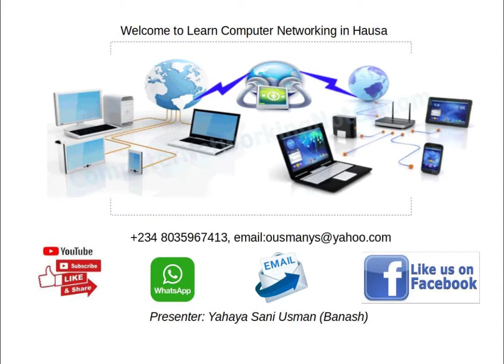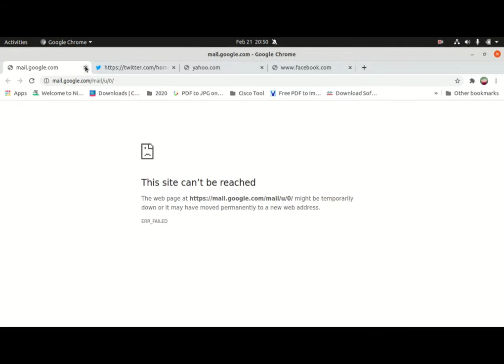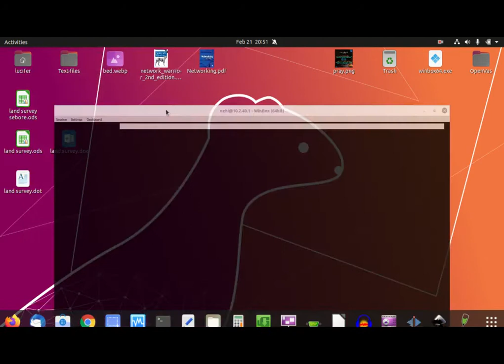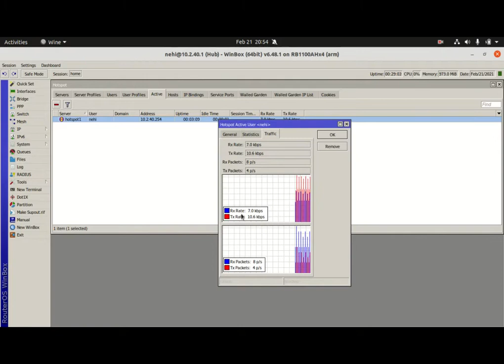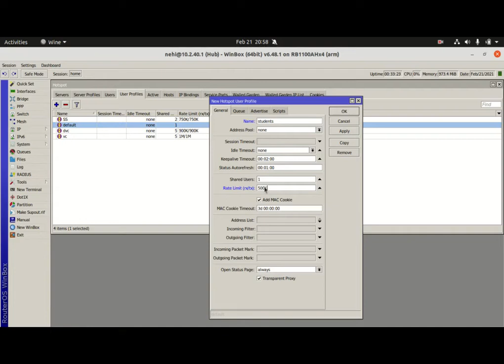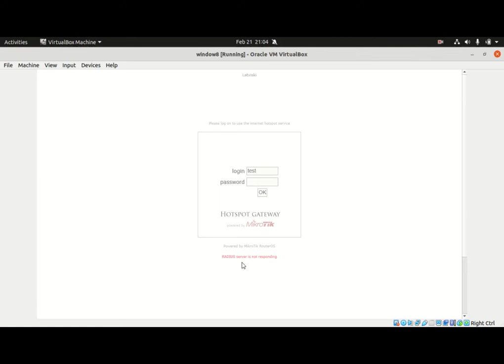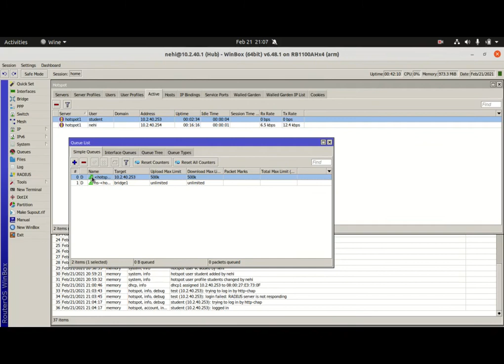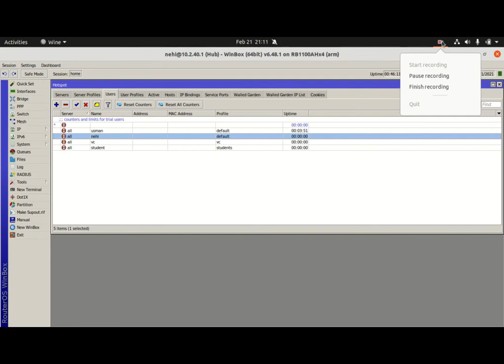mikrotik hotspot 1: basic setup configuration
Do you want to find out how a computer network works? Do you want to understand what it all takes to keep a home or office network up and running? This all you need! I will help you navigate your way to becoming proficient with network fundamentals and technology.